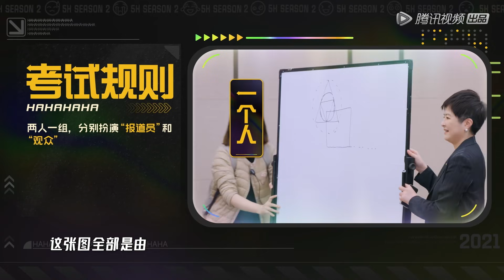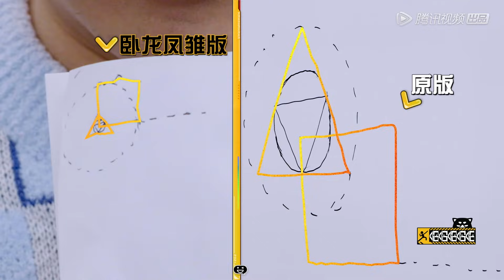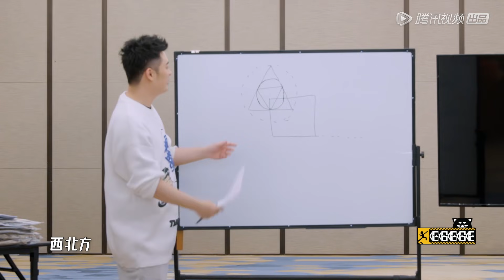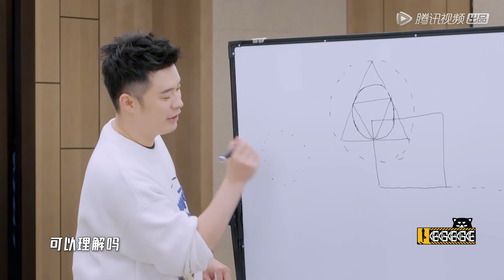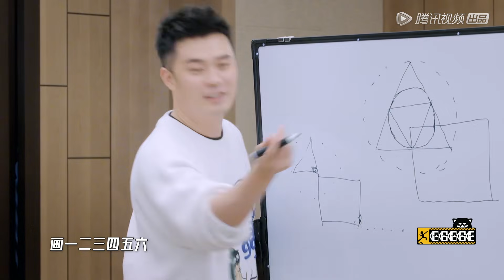李诞凭一己之力提升游戏难度，陈赫灵魂画手逗笑众人 |《哈哈哈哈哈S2 HAHAHAHAHA S2》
《哈哈哈哈哈》第二季为励志旅行真人秀，由邓超、陈赫、鹿晗等人组成“五哈团”，他们将共同开启10场始料未及的旅行，通过各种任务关卡，赢得旅行中衣食住行的必备物资，用乐观且努力的“哈哈”精神，应对生活的五味。